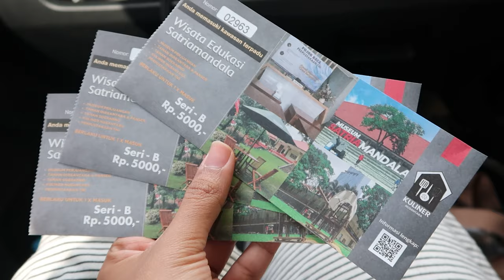Vlog Piknik di Jakarta - Meseum Satria Mandala | Aeon Grand City